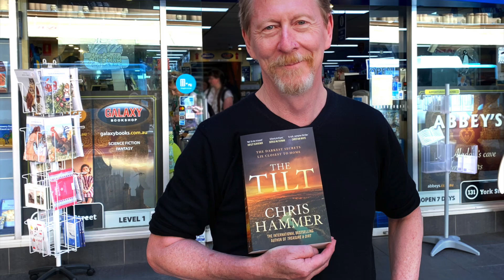Chris Hammer introduces The Tilt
Nell Buchanan has achieved her desired promotion to Homicide, but when she’s sent to look into a cold case, she’s quietly peeved. It doesn’t help that it’s in her home town on the Murray, which she was relieved to leave behind. As the novel unfolds across time and from different viewpoints, more bodies and more mysteries start to point uncomfortably close to her family, and Nell herself is in terrible danger... I’m a huge fan of Hammer’s atmospheric, twist-and-turn thrillers, but this new book is another level of page-turning, thoroughly-engrossing crime writing! Lindy Jones